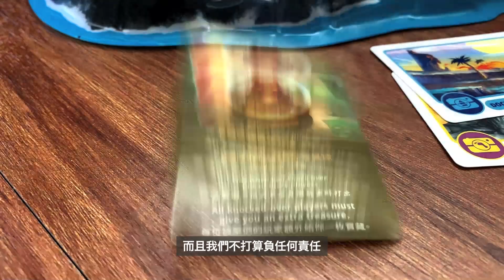《火球島》立體冒險遊戲｜國語配音版 feat. 大ㄋㄟ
超好玩立體遊戲！全球集資八千萬，台灣中文版熱烈集資中：